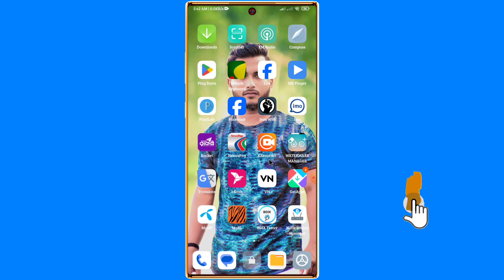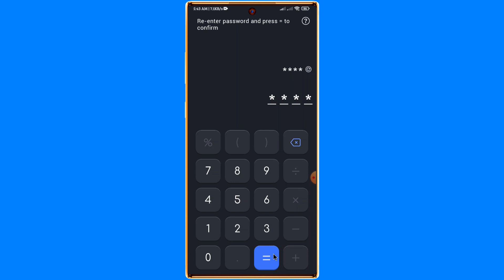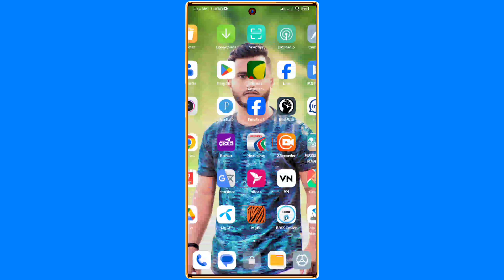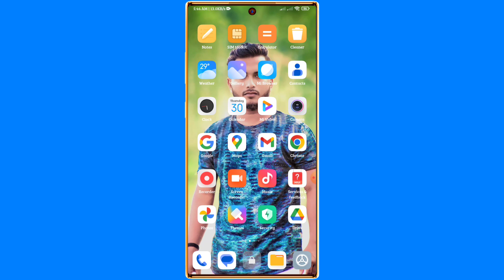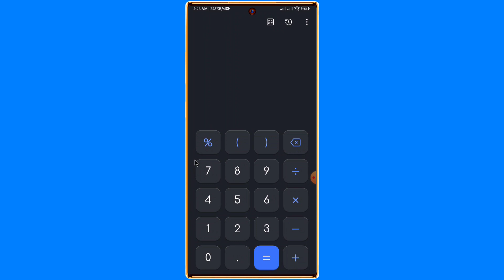সবচেয়ে সেরা লক অ্যাপ।Best lock app।ভিডিও ফটো ফাইল লুকিয়ে রাখুন।CalculatorApp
সেরা লক অ্যাপ,ভিডিও ফটো ফাইল লুকিয়ে রাখুন,হাইড করার সেরা অ্যাপ,সবকিছু লুকিয়ে ফেলুন,best lock app,Calculator app,best hide app,lock app,photo video file lock app, যে কোন কিছু লুকিয়ে ফেলুন কেউ বুজতেই পারবে না,অসাধারণ হাইড অ্যাপ।

Tnx for all